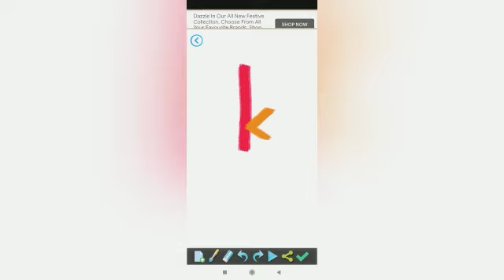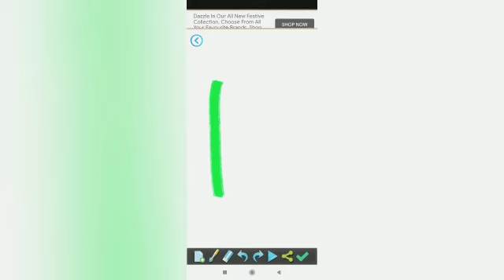Miss Mufitha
KG ENGLISH